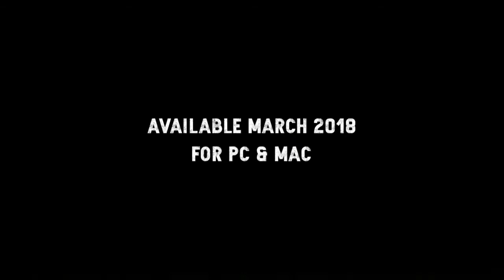Outer Rim Trailer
Game play trailer for Outer Rim, a PC/Mac space fighting simulation game.

As a fan of Wing Commander and the X-Wing games I decided to try and recreate a game that brought back the memories of playing those games.